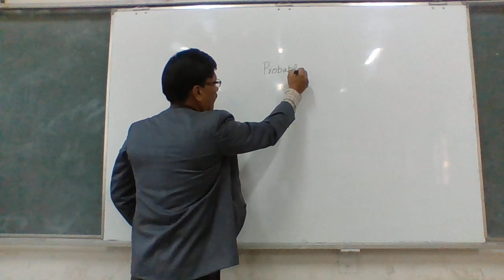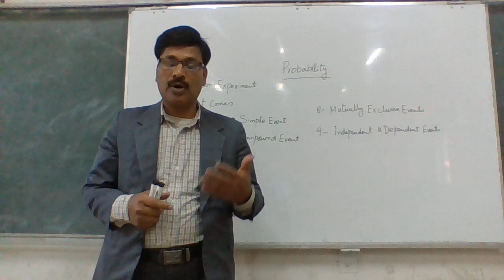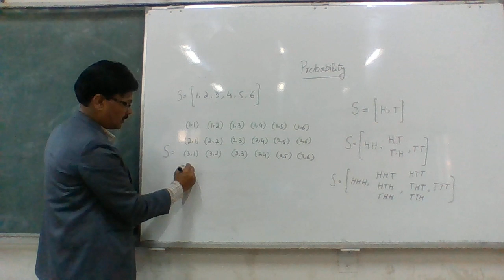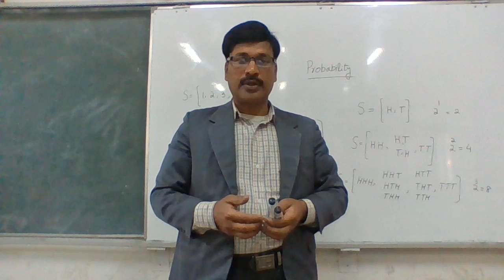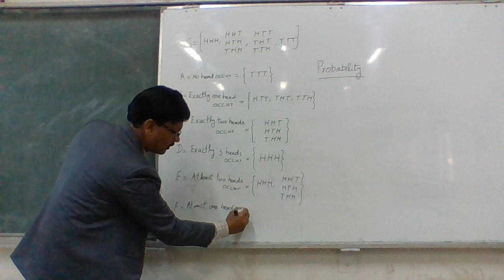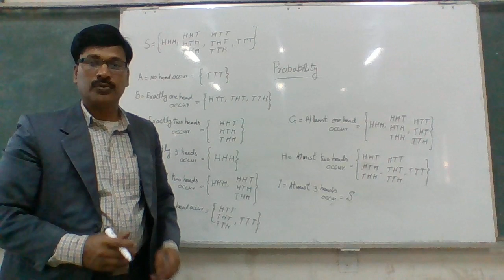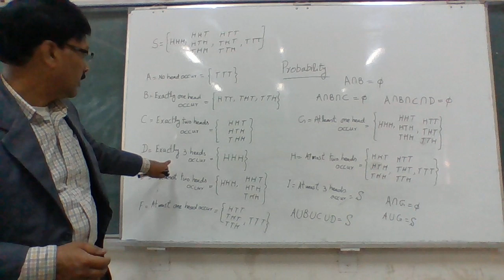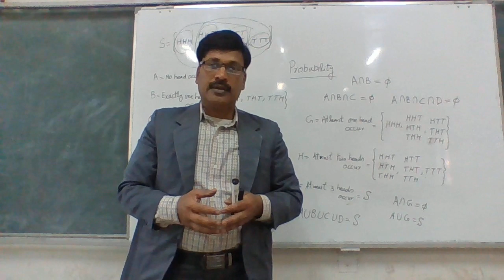PROBABILITY WITH SAEED AHMAD LECTURE # 01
FOR THOSE STUDENTS WHO ARE BEGINNER AND WANT TO LEARN PROBABILITY.